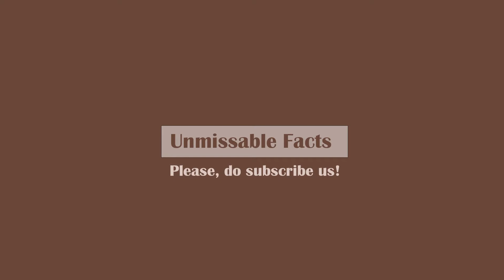Oppo F11 Pro price in India | Oppo F11 Pro specifications, price in India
This is video on Oppo F11 Pro price in India along with specifications of the phone as updated on June 2019. Oppo F11 Pro smartphone comes at starting price of ₹20,990 in India for which you will get 6GB RAM and 64GB storage. Another variant of Oppo F11 Pro i.e. 6GB/128GB will cost you ₹23,990 in India.